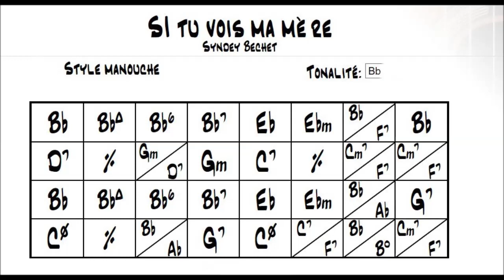Si tu vois ma mère Play Along